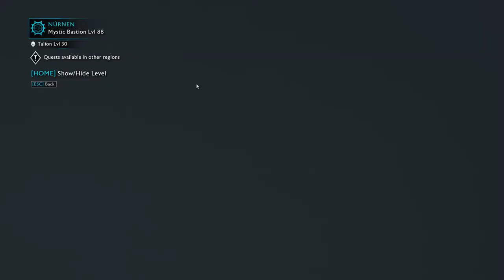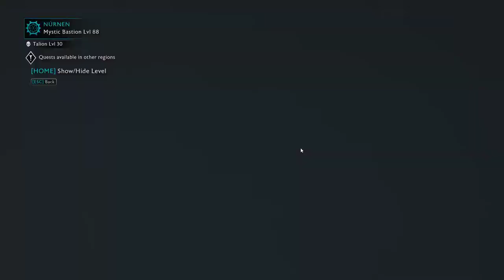Shadow of War Ep 23 - The Fighting Pits 2